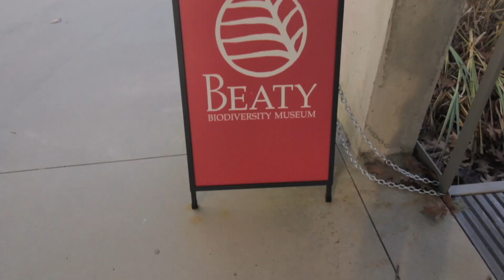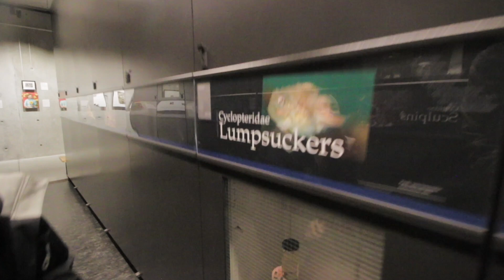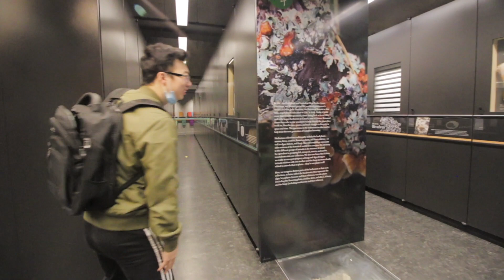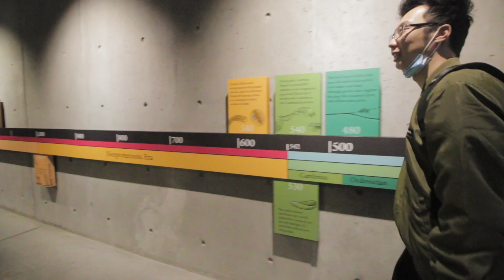A Day in the Life at UBC | THE LARGEST BLUE WHALE FOSSIL IN CANADA | COVID Fall Term 2020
This was a day in the life at UBC where I got the chance to check out the largest blue whale fossil in Canada, located at the Beaty Biodiversity Museum. As quoted by the museum article:
"Blue whales are the largest animals ever to have lived on earth. They rarely strand on beaches, and very few skeletons have been recovered for research or display. Worldwide, only 21 are available to the public for viewing. The Beaty Biodiversity Museum is home to Canada’s largest blue whale skeleton, a magnificent specimen that illustrates the interconnectedness of all living things.
Step inside the museum and it’s hard to miss the blue whale skeleton in the atrium – one of few places in the world where you can get close to the largest creature that has ever lived on Earth!

Big Blue’s journey to the museum was not straightforward. Moving the skeleton from the coast of Prince Edward Island to the UBC campus 6000 km away, was a challenging project. You can watch a documentary about raising Big Blue when you visit the museum – check our daily schedule for up to date screening times. Check out our step-by-step guide to drawing the Beaty Biodiversity Museum’s largest specimen!

Blue whales rarely strand on beaches, and very few skeletons have been recovered for research or display. Worldwide, only 21 are available to the public for viewing.

The Beaty Biodiversity Museum is home to Canada’s largest blue whale skeleton, a magnificent specimen that illustrates the interconnectedness of all living things.

The whale skeleton is on permanent display at The Beaty Biodiversity Museum. At 26 m long, it is the largest blue whale skeleton on display in Canada, and one of only 21 worldwide.

So, this is a day in the life at UBC and the nano suite in Exchange Residence.

Hi! Our names are Grace and George, from Calgary, Canada. We will be posting educational and case study videos related to science, sports, books, movies, travelling, and even K-POP.

What app do you use to make your thumbnails?
Procreate.

Canon 70D